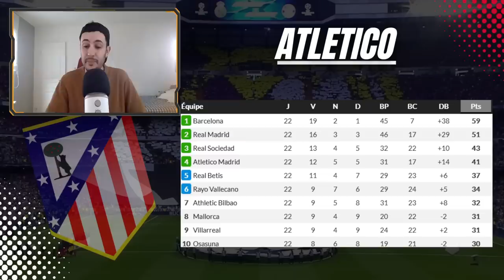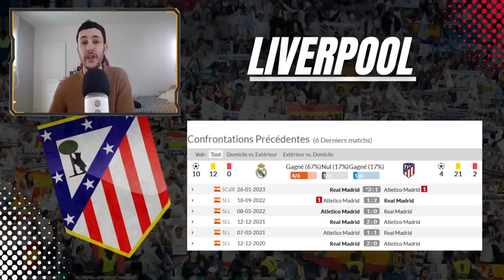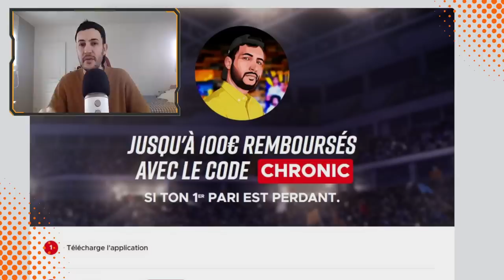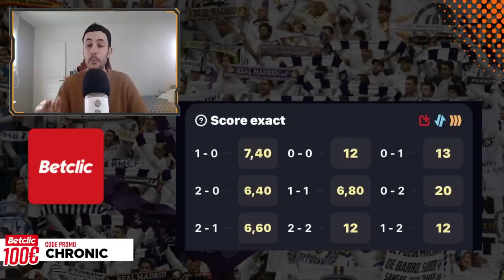🇪🇸 REAL MADRID VS ATLETICO : 2 ABSENTS IMPORTANTS MAIS DE L'ESPOIR !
Jusqu’à 100€ remboursés en crédits non-retirables sur ton premier pari s’il est perdant avec le code CHRONIC